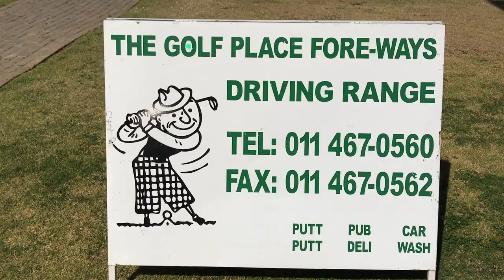Entrepreneur Byron Clatterbuck - CEOwise with Dan Newman #8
We interview Byron Clatterbuck who took the reins as CEO of SEACOM in 2015, steering the company into the network service provider space after laying and only being known as the owner of the subsea fibre cable on the east coast of Africa.